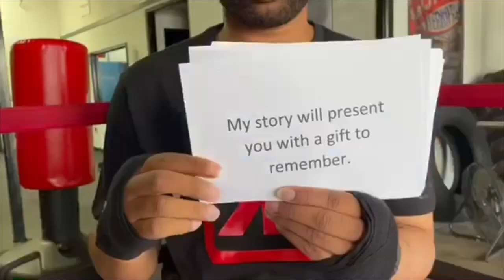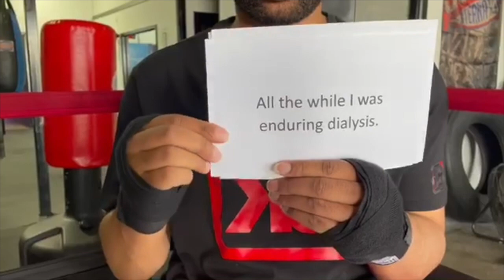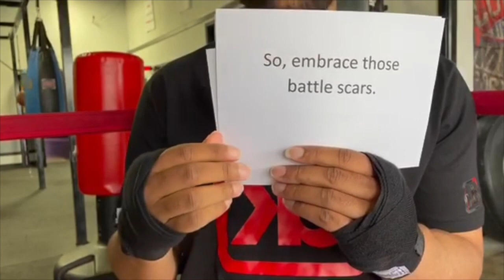Walk by Faith and Not by Sight!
My name is Terrence Robinson from Decatur Alabama. I went blind a few years ago during a routine eye surgery. Here's my story. I hope that it touches someone. Never stop fighting for your dreams.